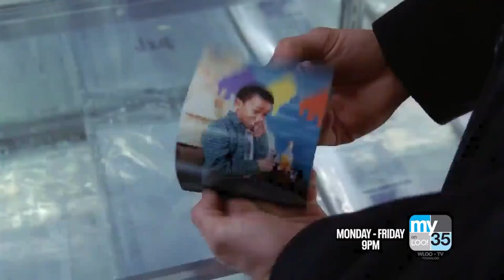Kaitlynn - The last Dance